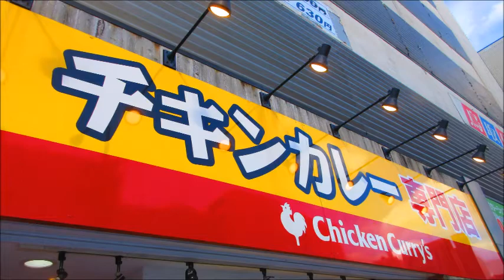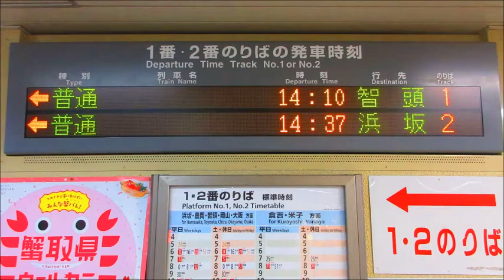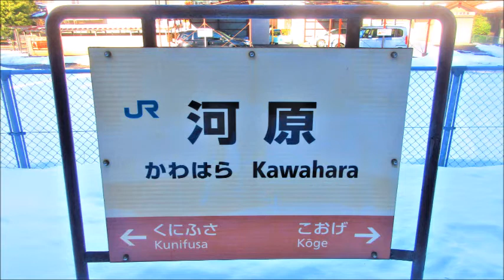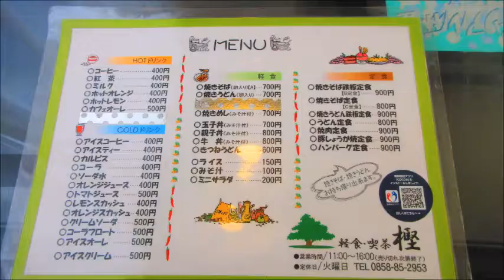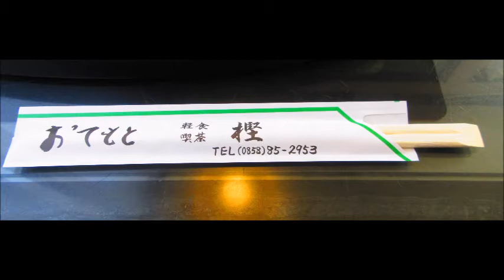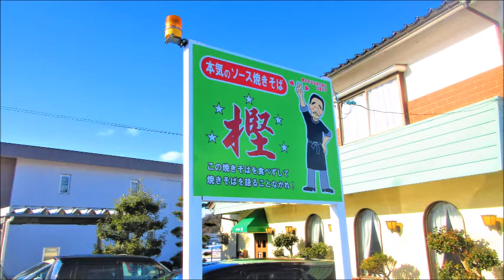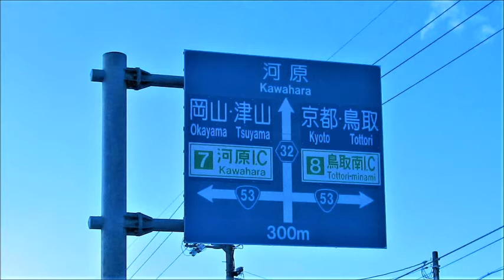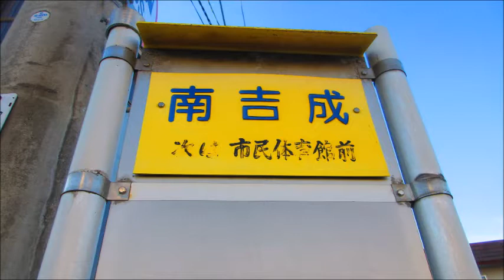ココナッツカレーと高級焼きそば（鳥取市）